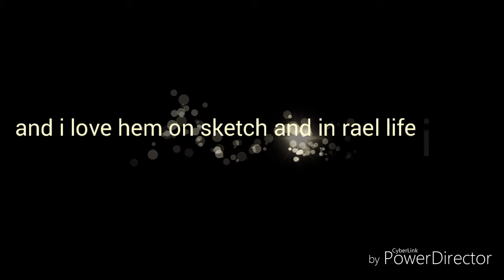My love story💝💝💝💝